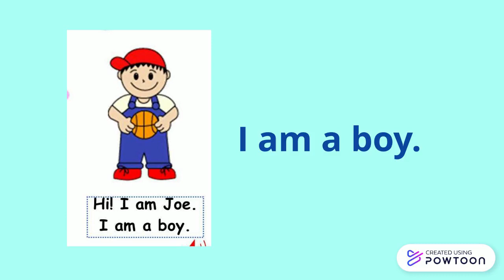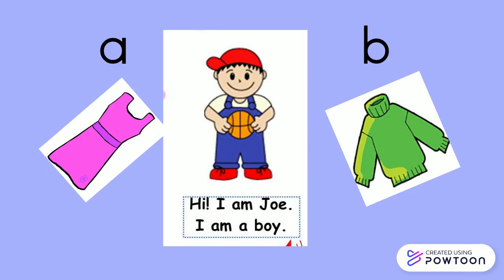MY BODY. BOY OR GIRL.